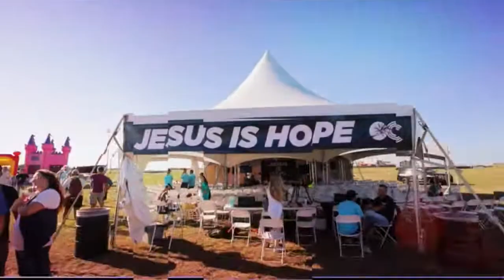Following Jesus Is Easy | Lindsey Huie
There's more Christians involved in witchcraft than they realize.